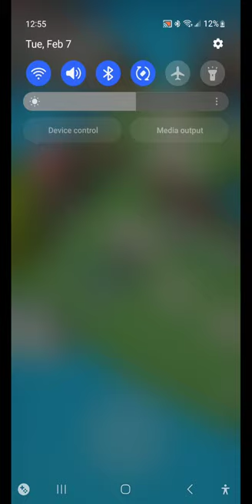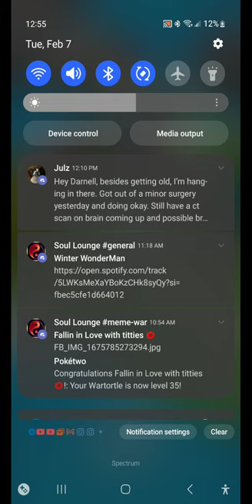Hunt Royale, I went over 290 waves with a random. Nice Combination.